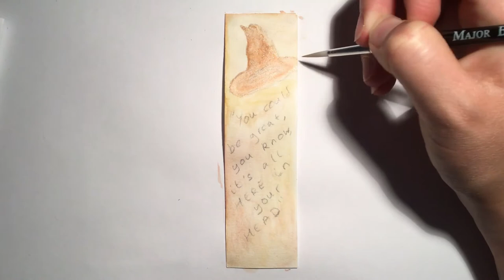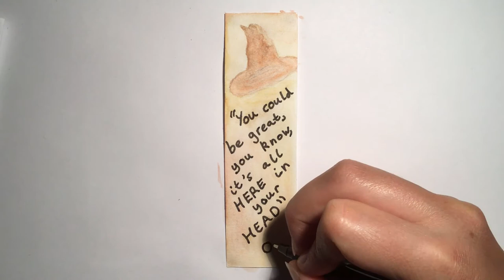Simple WATERCOLOUR BOOKMARK HARRY POTTER Sorting Hat Themed!!!! Step by Step Tutorial for Beginners!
I love Harry Potter and it's fandom so I thought I would create a bookmark which would be easy for HP lovers like me to recreate of the sorting hat and one of it's quotes which I personally find quite inspiring. I created this bookmark using a watercolour palette, watercolour pencils, a pencil, rubber, and fine liner pens.

(I am aware of the comments made recently by JK Rowling and I do not support what was said in any way. I believe the fandom is it's own entity, thus why I feel like I can post this video (as initially I was hesitant to))